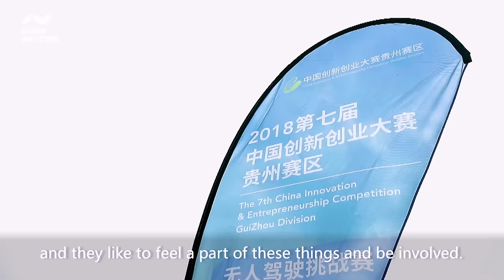What’s Guizhou’s solution to building a better ecosystem?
China Matters releases a talk show series on the development of southwest China’s Guizhou province. The six-episode talk show, named The Talk with Guizhou, invites six guests from China and abroad to share their views on topics such as how Guizhou promotes rural revitalization, how local culture can give a boost to its tourism industry and how the province can build a better ecosystem.

In this episode, China Matters talks to William Brown, a professor at China’s Xiamen University. Brown has stayed in China for over three decades. In 2019, he travelled around China again after his first trip in 1994, and Guizhou was one of his destinations. Brown shares with us his trip to Guizhou and how the province strives to build a better ecosystem.